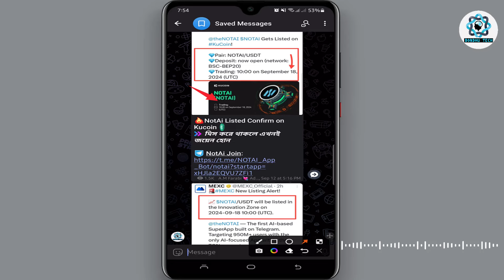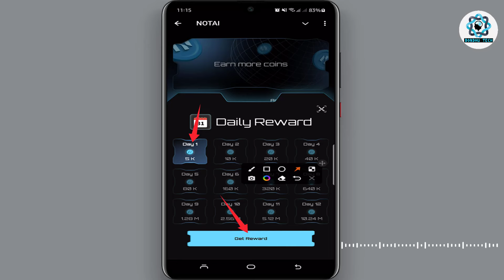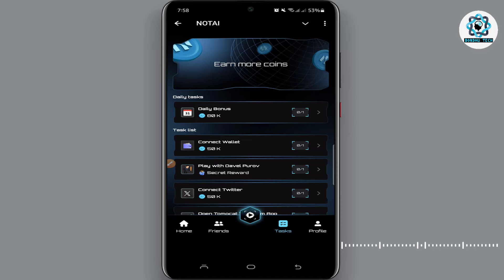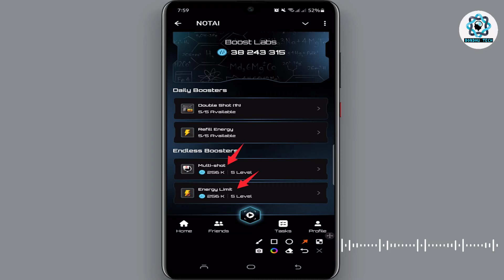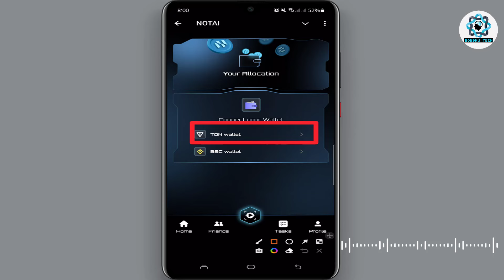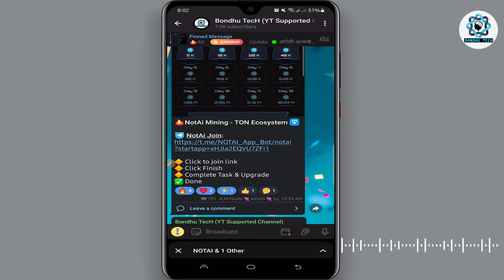Notai Withdraw Update | Notai Wallet Connect | Notai Airdrop Update | Notai Listing Date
This video about notai withdraw update. notai wallet connect. notai airdrop. notai withdraw. So, I hope you can fully understand by watching the video & enjoy

Related Tags-
bondhu tech